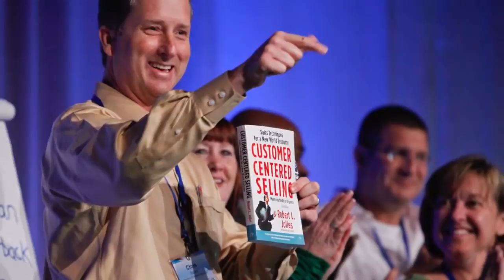Robert Jolles: Sales, Negotiation and Presentation Expert, Best Selling Author, Keynote Speaker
A sought-after speaker and best-selling author, Robert Jolles teaches, entertains and inspires audiences worldwide. Rob draws on more than thirty years of experience to teach people how to change minds.

Rob not only successfully sold for both New York Life and  Xerox Corporation, he managed their training as well. He was also instrumental in creating, delivering and managing Xerox's highly touted customer sales training program.

His programs on influence and persuasion are in global demand, reaching organizations in North America, Europe, Africa, and the Far East. And in showing clients not just "how to" but also "why to," he stirs individuals and companies to create real, lasting change.

Robert Jolles's best-selling books, including How to Change Minds. Influence without Manipulation, Customer Centered Selling and How to Run Seminars & Workshops, have been translated into more than a dozen languages.

Today, Rob's keynotes and workshops attract many diverse audiences, from Global 100 companies to growing entrepreneurial enterprises, from parents to professional negotiators.

More About Speaker, Robert Jolles . . .
A student of creating repeatable, predictable processes, from keynote, to workshop, Robert's audiences don't just laugh -- they learn.

To hire Robert Jolles to speak at your next event, contact BigSpeak Speakers Bureau